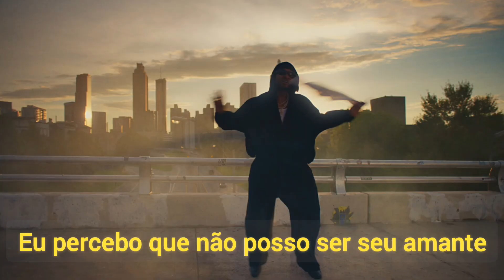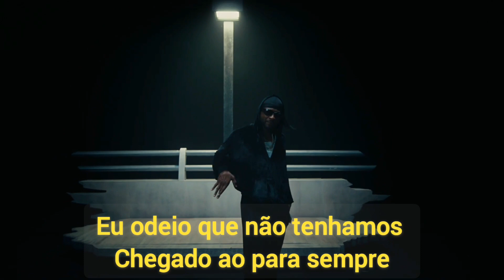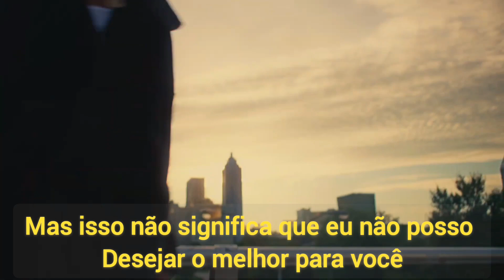Usher feat Summer Walker & 21 Savage - Good Good (Legendado/Tradução)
(Lyrics) Usher - Good Good

We ain't good good, but we still good

I hate that we didn't make it to forever
Probably ain't gettin' back together
But that don't mean that I can't wish you better
I realize that I can't be your lover
Let's just keep it honest with each other
I'll be happy for you when you find another

Who knew it'd be like this?
Usually my exes turn to enemies
But this is different
'Cause we done got closer now that you ain't with me (oh)
All that love that we had
Ain't no way we gon' forget that
And your family love me like I'm family
You know where you stand with me
So when they ask, tell 'em

Right one, right place, wrong time
Can't say we didn't try
But you always been a real one
Even though we ain't together
It was real love, and baby, it's still love

But that don't mean that I can't wish you better (oh-oh)

All them plans you made for me to be your missus
All the stacks that you done spent on me at Lenox
It don't go forgotten, but we're happier apart than locked in (locked in)
No smoke with me, I promise, boy, I don't do drama
It didn't work, but I hope you find another
I wish you peace, I wish you good sex, and good sleep
Find the girl of your dreams
'Cause I sleep well at night knowin' this ain't meant to be (oh)

So let's just learn the lessons and find lovin' again

I realize that I can't be your lover (lover)
Let's just keep it honest with each other (other)

No matter who you with, I wanna see you happy (on God)
Yeah, it didn't work out but that don't mean you should attack me (21, 21)
We enjoy the five-star meals, but you was with me for the Zaspi (facts)
Holdin' me down from the start (21), I used to be broke, I was ashy (21)
I hate we didn't tie the knot, but shit, that's how life go (oh God)
You always would say that I might blow (21)
Got rich and I paid for your lipo' (21)
I know the person you is (Yeah)
That's why I still wanna be friends (on God)
If you wanna open up a new salon, I still help pay for the wigs (straight up)
And I'd help with the lease (On God)
You know I ain't never been cheap (21)
Relationships don't always last, but let's not turn it to beef (21)
I come through from time to time and have you grabbin' them sheets (21)
That's if you want to, I'm just playin', girl, stop smackin' your teeth (21, 21)

I hate that we didn't make it to forever (you know)
But that don't mean that I can't wish you better (don't mean I can't wish you better)
We ain't good good, but we still good (we still good)
I realize that I can't be your lover (no)
I'll be happy for you when you find another (another)